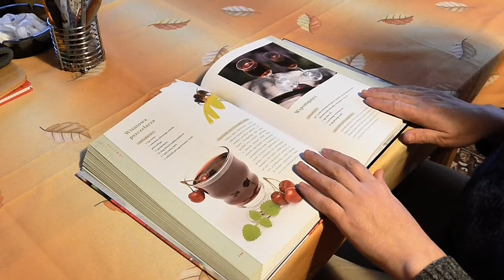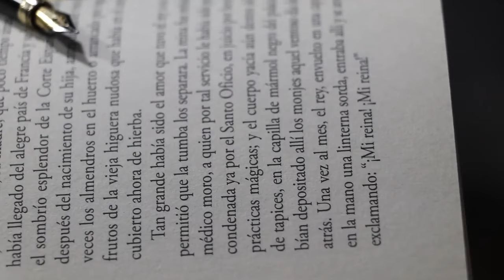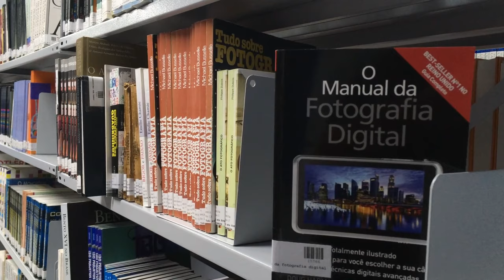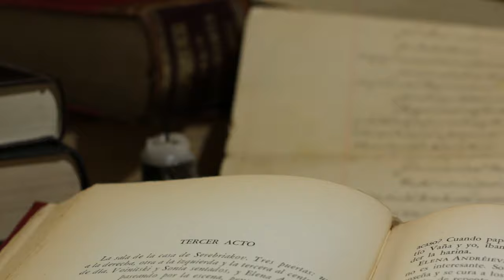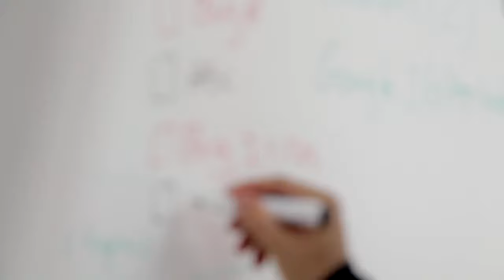Online Education | Universities Library | Scholarship | Free Stock Footage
In this video, you can watch Best University and their library This video is free to use you can use this video for your project or commercial purpose but you can't sell this footage. You don't need to ask for any permission to use this footage.

►CREDIT◄
We did not belong to this footage. we just collect copyright-free videos from different sources to help content creators.